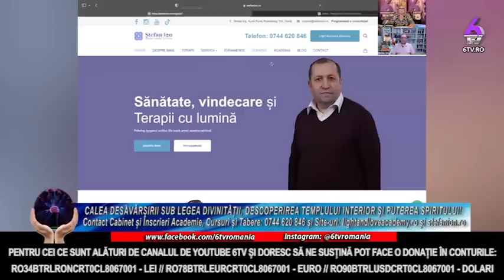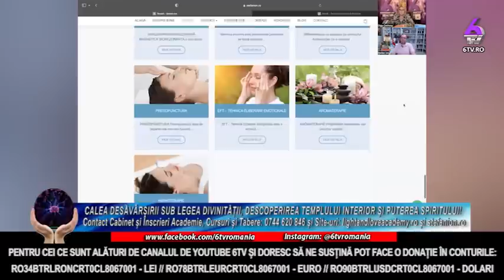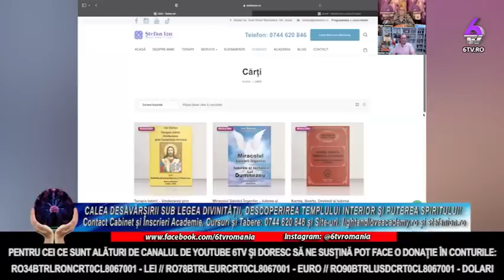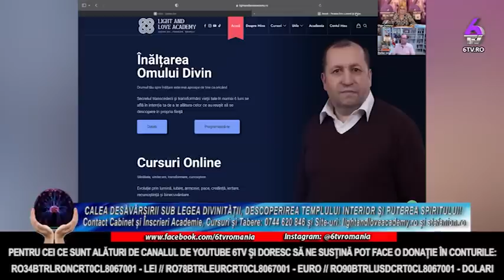CALEA DESĂVÂRȘIRII SUB LEGEA DIVINITĂȚII, DESCOPERIREA TEMPLULUI INTERIOR ȘI PUTEREA SPIRITULUI!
🔸 RO34BTRLRONCRT0CL8067001 - LEI

🔸 RO78BTRLEURCRT0CL8067001 - EURO

🔸 RO90BTRLUSDCRT0CL8067001 - DOLARI